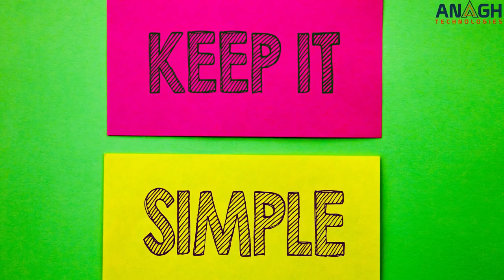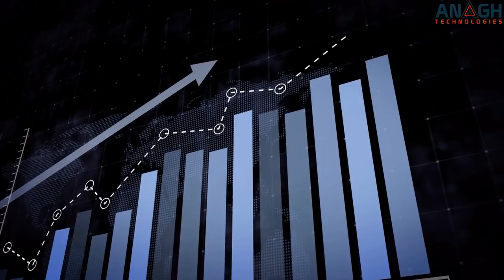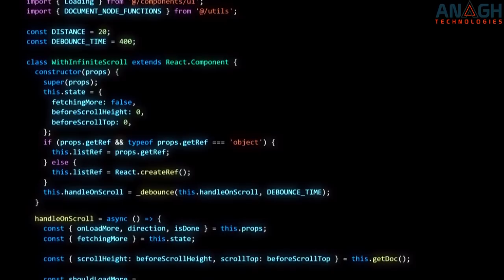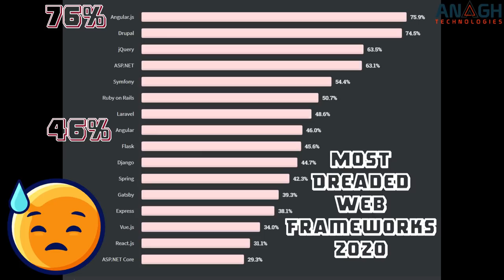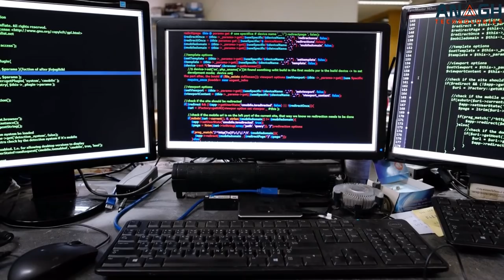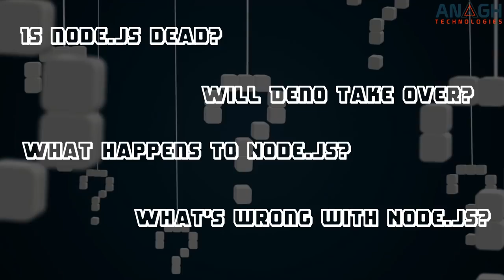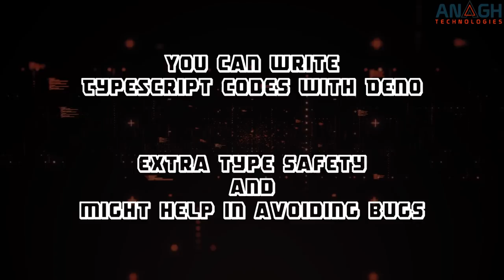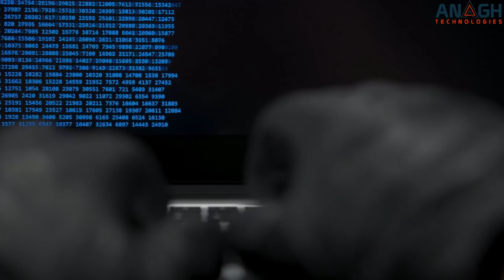Fullstack Web Development Trends 2021 | JavaScript-TypeScript-React-Angular-Vue-Svelte-Node-Deno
What are the top full stack technologies to lookout for in 2021?
Let's have a look! Please share your views in the comments section.